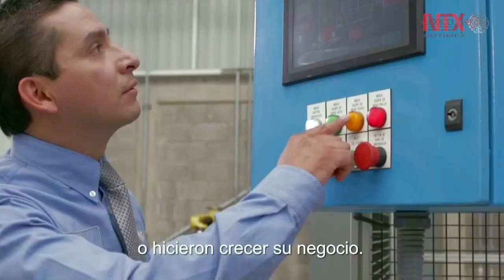La mitad de los empleos en México, son generados por emprendedores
El Presidente Peña Nieto destacó que en noviembre se alcanza´ra la meta de cuatro millones de empleos generados